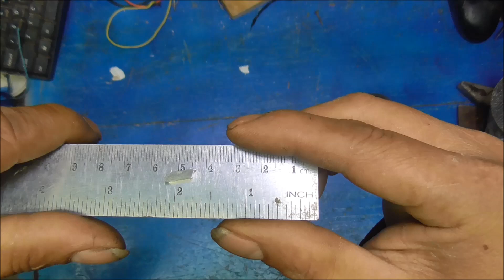MERAKIT "PLATINA BAJA WIDIA SETRUM IKAN " PART 2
Divideo ini saya merakit Platina baja widia Buat Setrum Ikan dengan Ukuran panjang 11 milli lebar 4 milli dan tinggi 3 milli Platina baja widia ini di patri atau las dengan Las tembaga dan sedikit menggunakan Borak .
dipasang di lengan getar yang terbuat dari kave bekas .Tetap hati hati dalam merakit dan atau menggunakanya jangan gunakan ditempat yang dilarang.